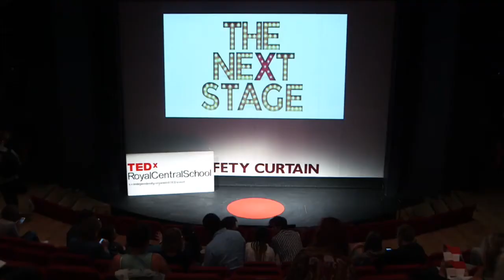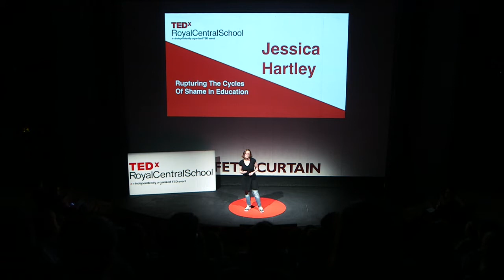Rupturing the Cycles of Shame in Education | Jessica Hartley | TEDxRoyalCentralSchool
Dr Jessica Hartley is an accidental academic. She argues that shame is a significant driving force in modern academia and that in order for us to learn, we must first tackle these cycles of shame. Dr. Jessica Hartley is an accidental academic. A love of learning, a fascination with people's unique voices and an intense desire to listen to them brought her from a career in secondary education to the Royal Central School of Speech and Drama (via the circus - but that is another story). This talk was given at a TEDx event using the TED conference format but independently organized by a local community.